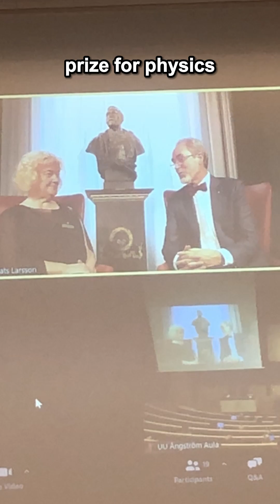I Met A Nobel Prize Winner!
Imagine sitting in class when boom—your university’s professor just won the Nobel Prize in Physics! Chaos. Cheers. And then, we actually met Anne L’Huillier, the legend behind attosecond physics! But that wasn’t all… we saw her AGAIN in a quantum mechanics lecture!

This is the ultimate science fan moment—meeting a Nobel laureate and totally geeking out! If you love physics, quantum mechanics, and crazy science breakthroughs, this story is for you!